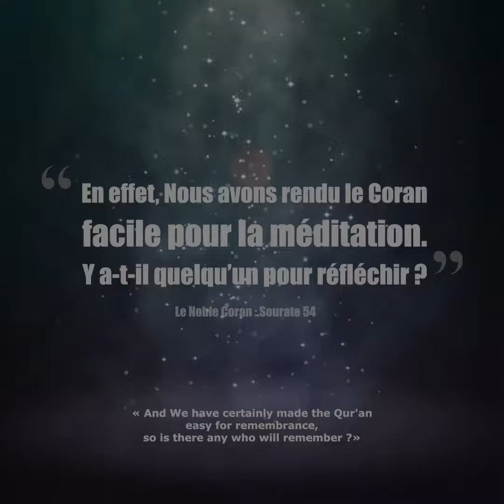28130448 2012595818996980 6732708660679540736 n 43